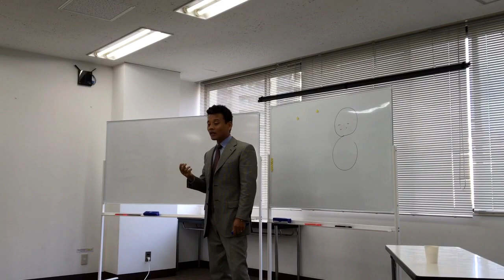自分の感情は、今どんな状態ですか？？ 幸せのゲンコツ 木谷淳二 メンタルについて 岡山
《2017年2月講座情報》

（広島県東広島）
2月11日（土）13：45〜15：40
親子でハッピー・スマイルコミュニケーション講座〜子どもの魅力発見〜

（広島県福山市）
2月12日（日）10:30〜12:30
『幸せのゲンコツ』流コミュニケーション

（岡山県岡山市）
2月18日（土）13：00〜15：00
【伝える力】〜自分の心に素直になろう！〜

（三重県伊賀市）
2月19日（日）18:00〜20:00
第24回幸せのゲンコツ実践編
〜コミュニケーション講座〜

（大阪市北区梅田）
2月22日（水）13:00〜15:00
必要なのは愛なんじゃー‼︎
〜圧倒的な信頼を勝ち取るリーダー論〜

《東京都豊島区東池袋》
2月26日(日)  18:30〜21:00
真のコミュニケーション！！
〜考え方が変われば、行動が変わる。
行動が変われば、言動が変わる。〜

大人気！！！『幸せのゲンコツ』小冊子になりました♪
お求めはこちらのページ

もしくは上記の各講演へご参加の際に。